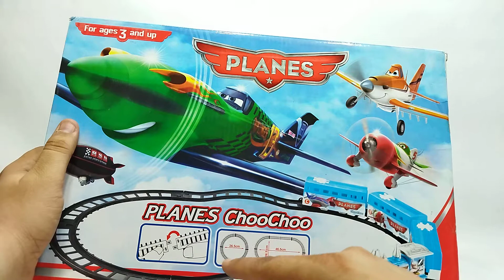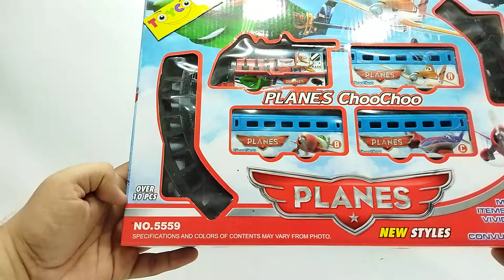Planes Train Track Set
Over 10 Pieces

10.4 Inch Round Track

18.4 Inch Extendable Track

Best for children as it provides learning and playing entertainment at the same time. It is recommended for the children of the age between 3 years and 8 years.